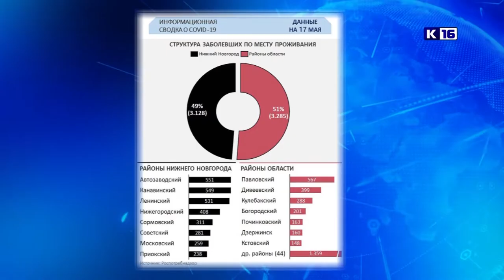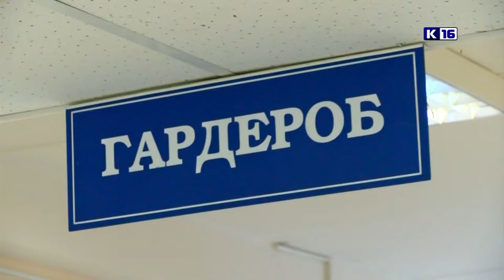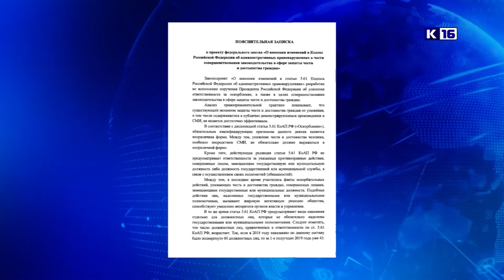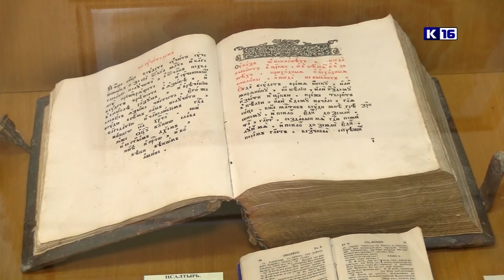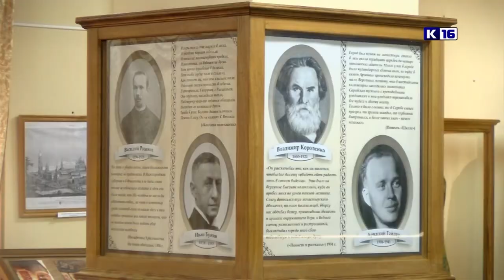Новости Сарова 18.05.2020